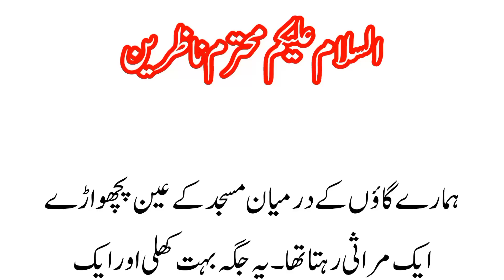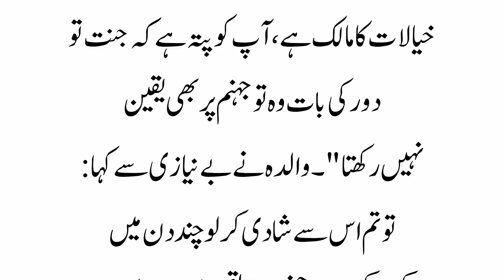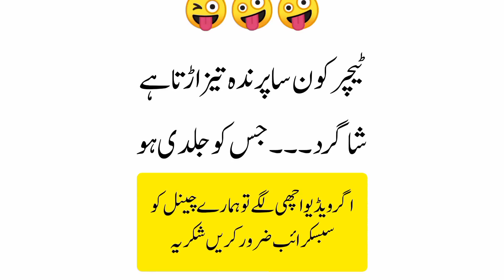Molvi ka badla | aaj ka lateefa|funny jokes in urdu| funny videos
चुटकुले, हिंदी चुटकुले, मजेदार चुटकुले, चुटकुले संग्रह, मजेदार लतीफा, आज का लतीफा, मजेदार वीडियो
jokes sarkar,
funny lateefay,
Funny latifay in urdu, فنی لطیفے,
Aaj ka lateefah,
jokes,urdu jokes,
jokes,
jokes urdu,
jokes video,
jokes jokes,
jokes sarkar
jokesta,
jokes comedy,
jokes on you,
jokes funny,
jokes in hindilateefay,
lateefay funny in Urdu,
lateefay funny,
lateefay punjabi,
lateefay mazahiya